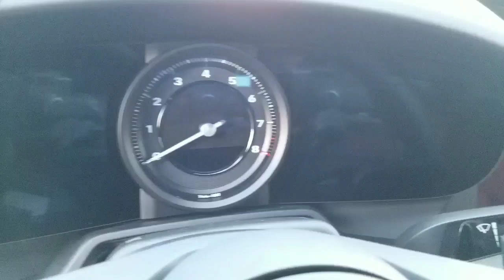911 Carrera S 2020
Crear tanta historia no es fácil, hacer las cosas de forma tan atemporal y atractiva tampoco lo es, chécate un GT3 de hace 20 años, o un más reciente Carrera GT, son una obra maestra que luce mucho mejor que deportivos de hoy en día.
Los cambios a veces tan discretos pero contundentes, como se ha mantenido las líneas principales y rasgos característicos de la marca a través de los años y luego con un aparentemente ligero toque hacen maravillas como esta, aunque el cambio haya sido por completo. Porsche 911 2020.

Especificaciones:
6 cilindros boxer
3.0 litros
450 hp
530 Nm
0 a 100 kph en 3.5 segundos
Vel max 308 kph
peso 1515 kg
llantas delanteras 245/35r20, traseras 305/30r21
largo 4.5 m, ancho 1.8 m, alto 1.3 m
cajuela 132 l
tanque de combustible 64 l

Precio sin opciones $2,078,000 mxn